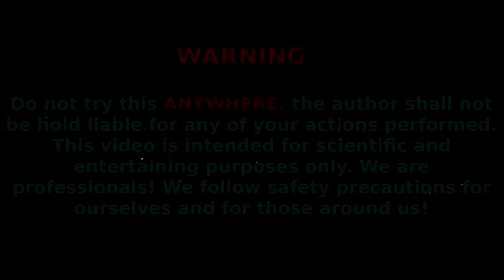EXPERIMENT: XXL Turboengine and Sports Car Wheel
In this episode: a sports wheel with turbo boost, powerful acceleration from ivory foam and a turbo engine in an RC car, and we also tested a racing boat with a steering wheel. Watch this and much more in this video!!